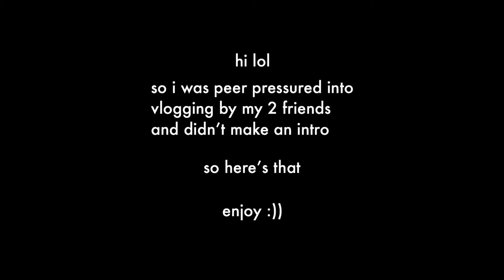I HAVE FRIENDS?!?! (vlog)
in this video my friends and i just act really annoying. i have no clue if this is entertaining or not. probably not. but that’s okay

Ryann’s social media -

if you’re reading this let me know :))

love you baes - morgan